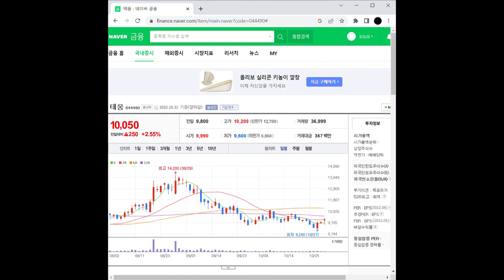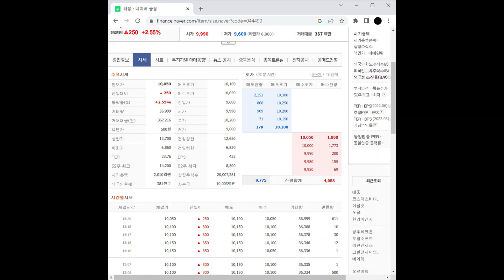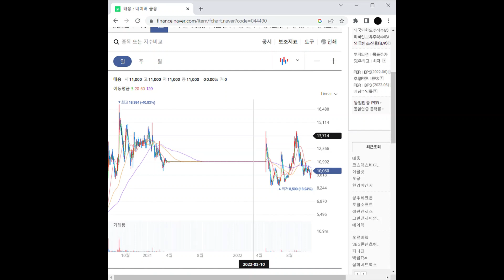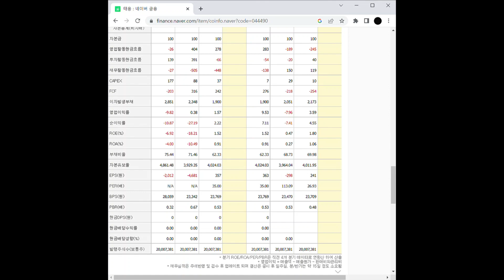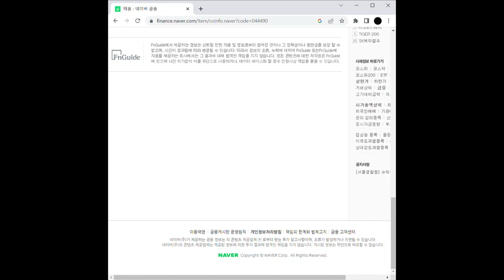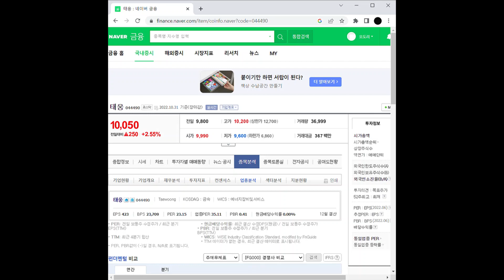원자력 관련주 태웅 주가 전망 및 차트 분석